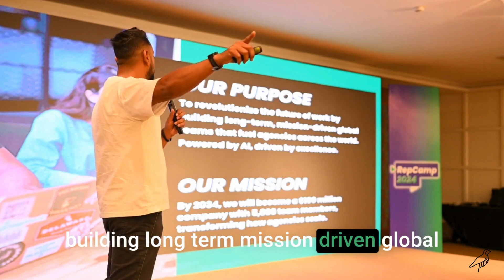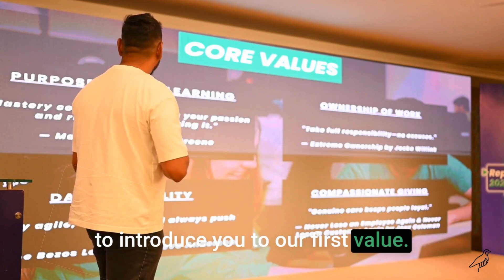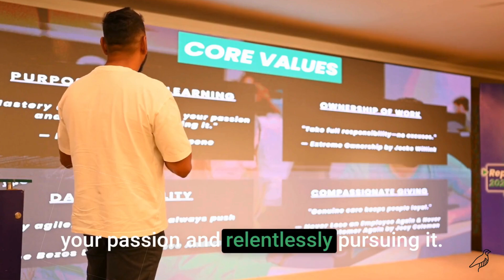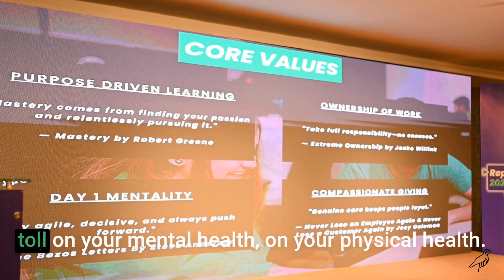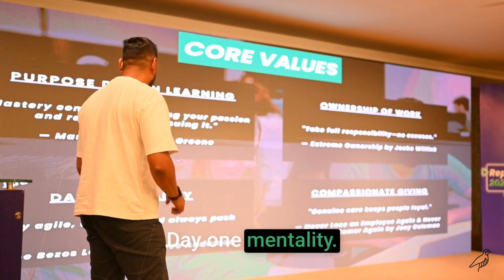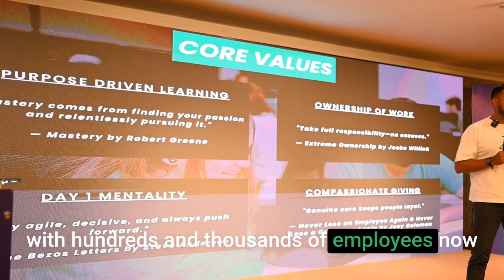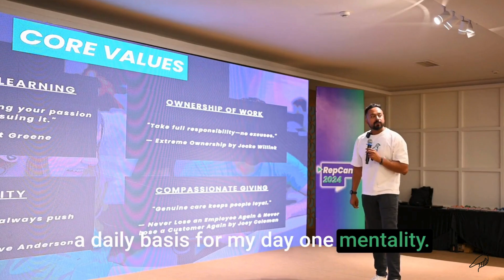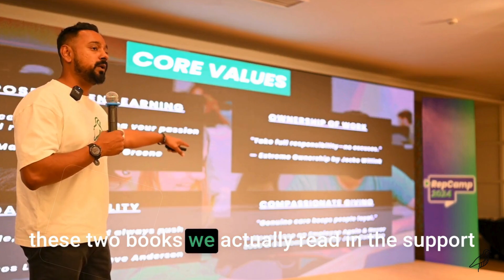New Mission & Values Unveiled!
We're on a mission to scale RepStack to 5,000 team members and $100M in revenue by 2034!
Our new values—Purpose-Driven Learning, Extreme Ownership, Day One Mentality, and Compassionate Giving—will shape the future of work for agencies around the globe. Let’s embrace this journey together and make history!